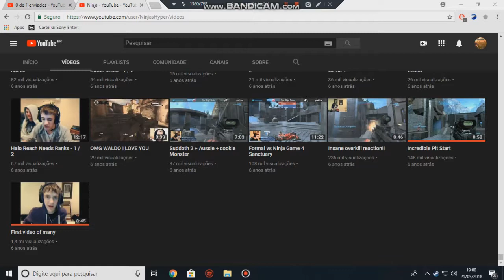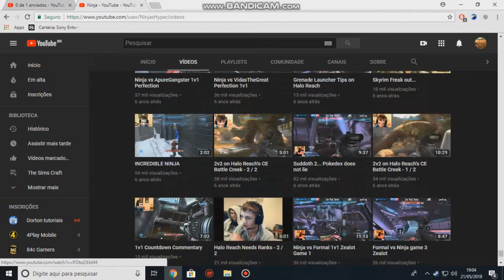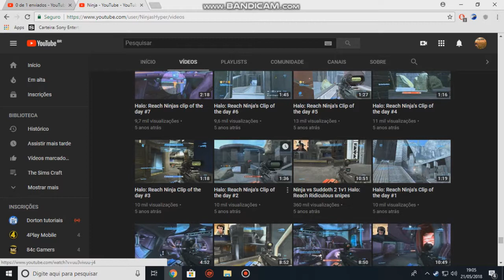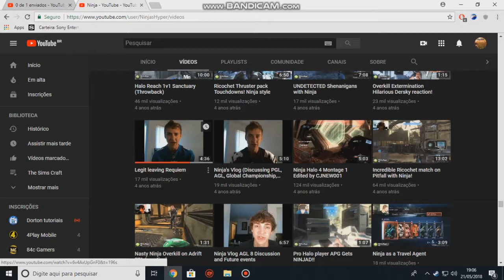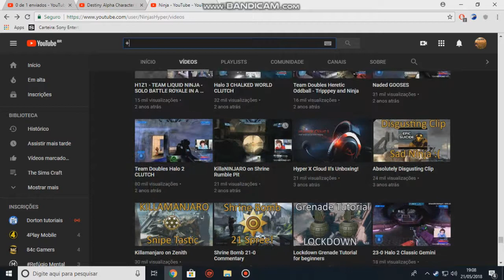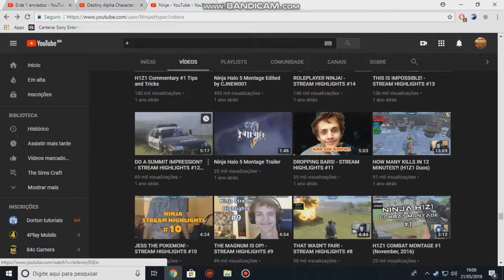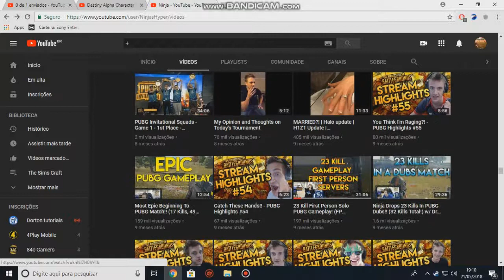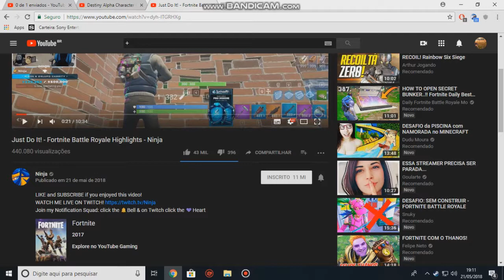A Evolução do Ninja!